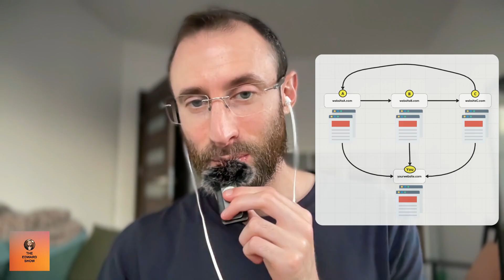Linkable Assets, ABC Link Exchanges, Roundup Posts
E472: Backlink strategies for 2024.

3 ways to build links covered in this episode:
- Linkable Assets
- ABC Link Exchanges
- Weekly/Monthly Roundups

Important: 3 way linking (ABC link exchanges) is considered a black hat link-building tactic and should be avoided by website owners. However, it’s still worth knowing about.

00:00 Backlink Strategies for 2024
01:38 Linkable Assets
05:59 ABC Link Exchanges
07:51 Weekly and Monthly Roundups
08:36 Contact Strategies for Roundups
09:13 Your Own Roundup Article
10:12 Ethical Considerations
11:09 Conclusion